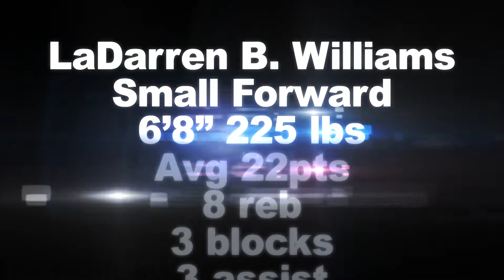LADARREN B. WILLIAMS is a 6'8" Durant type player Ballislife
6'8" going HAM. this guy is amazing he deserves a shot at the NBA... agents sign him fast. Pondexter will be coaching him in an Exhibition basketball game. With a portion of all proceeds benefiting San Joaquin Memorial High School.